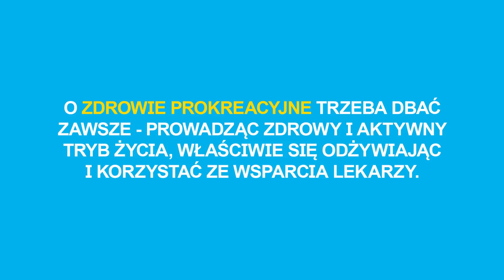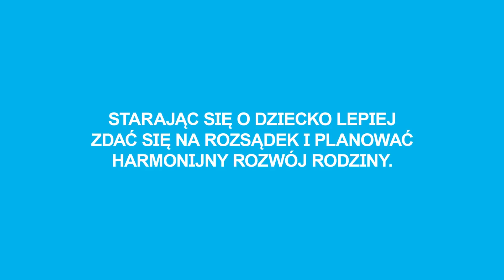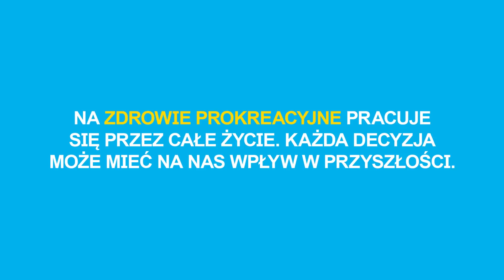Definicje Influencerów – Dbałość o zdrowie prokreacyjne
Jak dbać o zdrowie prokreacyjne? Czym należy się kierować planując dziecko? Influencerzy
odpowiadają na te pytania. Czy podzielacie ich zdanie?

Snap: Profilaktywni